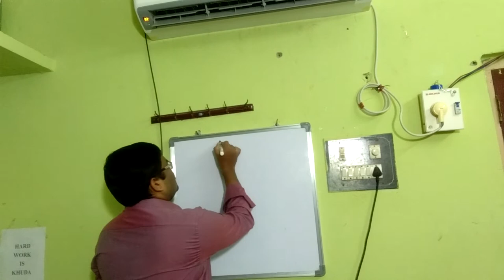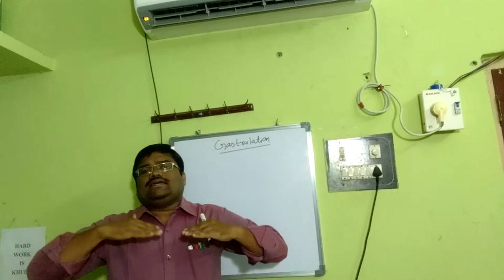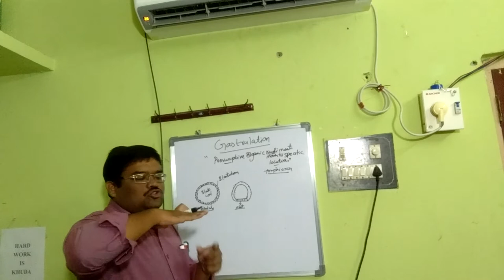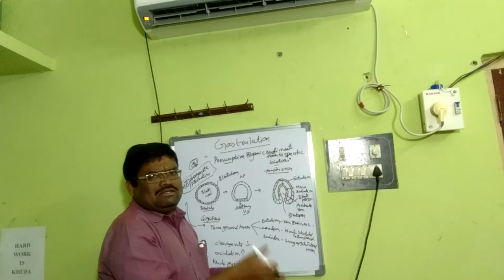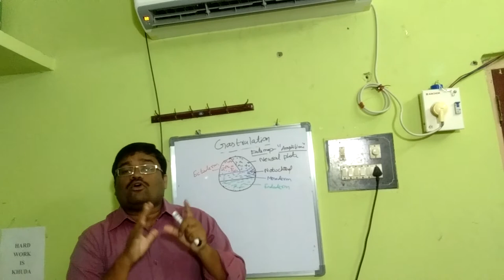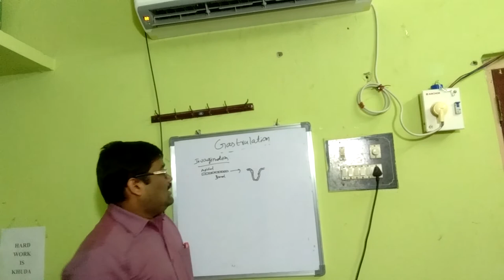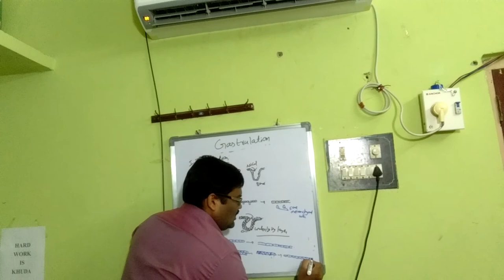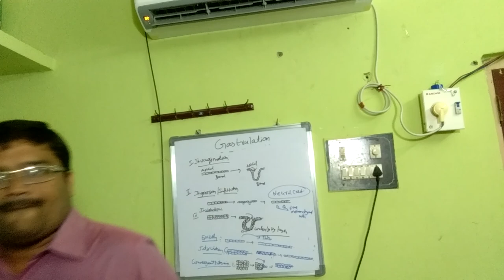Developmental Biology VIII : Gastrulation : 81st Lesson